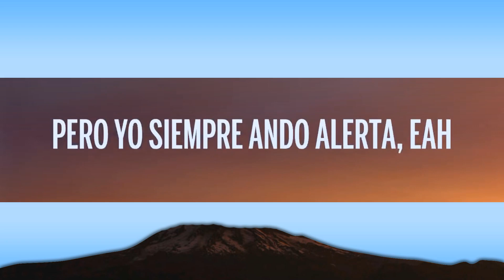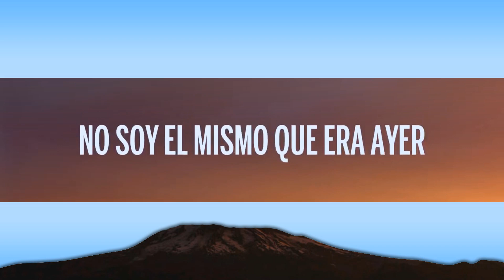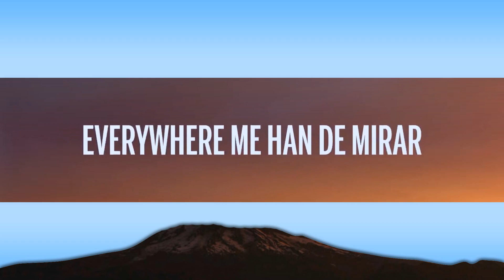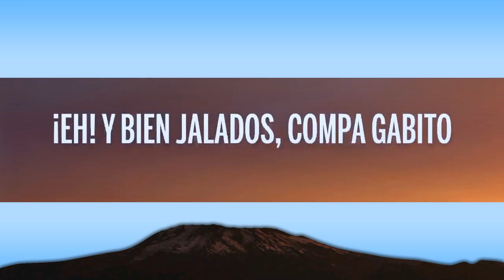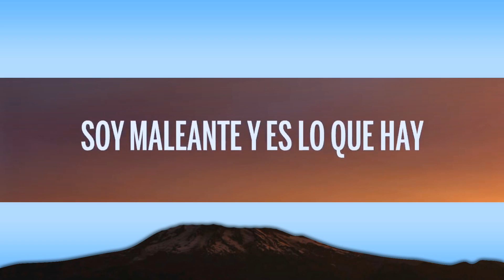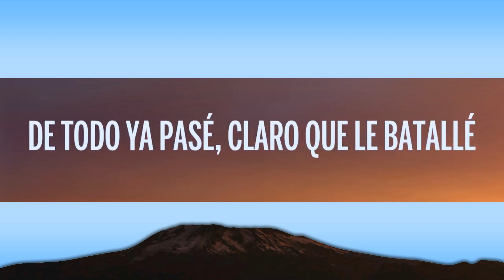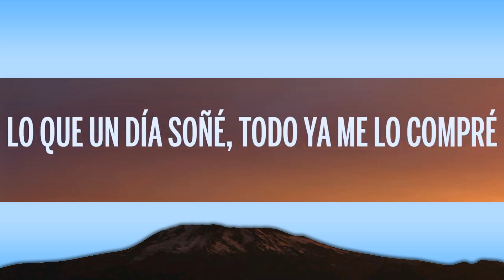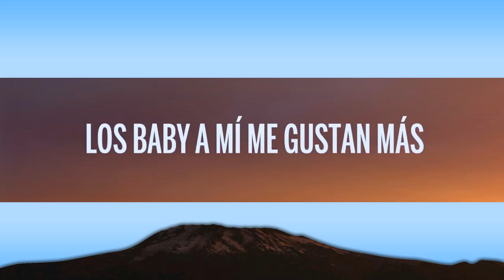[1 Hour] Natanael Cano x Gabito Ballesteros x Peso Pluma - AMG (Letra/Lyrics) Best Song Lyrics 2023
🎵 Natanael Cano x Gabito Ballesteros x Peso Pluma - AMG (Letra/Lyrics)

👉 Natanael Cano

🎤 Letra: Natanael Cano x Gabito Ballesteros x Peso Pluma - AMG

¡Eh!